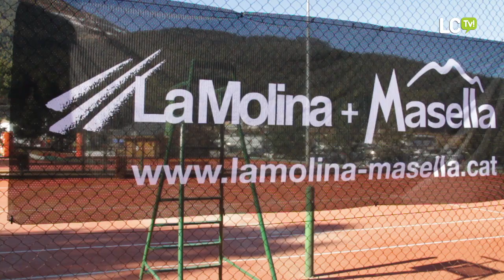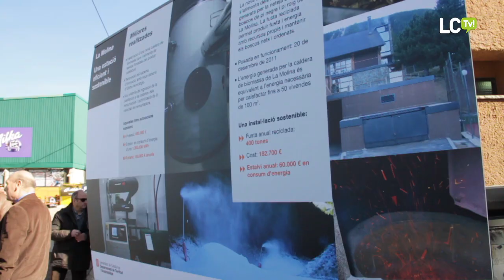2012-01-21 Caldera Biomassa Molina.mov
La Molina inaugura una caldera de biomassa que estalviarà 60 mil euros anuals

El Conseller de Territori i Sostenibilitat, Lluís Recoder, i el president de Ferrocarrils de la Generalitat de Catalunya, Enric Ticó, han inaugurat aquest matí la nova caldera de biomassa de l'estació d'esquí de La Molina.
La nova caldera de biomassa, que va entrar en servei el mes de desembre passat, s'alimenta de residus forestals generats per la pròpia neteja dels boscos i s'utilitza per produir energia. Aquesta nova infraestructura suposa un estalvi anual de 60 mil euros en consum d'energia a l'hora de produir calefacció.

Lluís Recoder, Conseller de Territori i Sostenibilitat:
Hem d'apreciar l'altíssim valor que te una instal·lació d'aquesta mena. Ens permet escalfar aigua i tenir calefacció sense emetre CO2 a l'atmosfera. Per tant, ens ajuda a lluitar contra el canvi climàtic. També utilitzem un recurs energètic que tenim aquí al costat: els nostres boscos. Generalment aquest boscos careixen de recursos econòmics que permetin netejar-los. Amb les plantes de biomassa, hem trobat la manera de netejar el bosc i alhora tenir un recurs energètic barat i pròxim.

La caldera s'abastirà de 400 tones de fusta, excedent de la neteja de les 800 hectàrees de terreny propi de La Molina, abundants en pi negre i pi roig, per a produir energia i dotar de calefacció la zona d'oficines, el restaurant el Bosc, l'edifici de serveis i la zona d'Alp 2500. D'aquesta manera també es contribueix a mantenir net i ordenat el terreny forestal.

Ramón Moliner, Alcalde d'Alp:
El municipi sencer te 2000 hectàrees de bosc, això vol dir que és un element que cal gestionar i l'aprofitament d'aquesta gestió gairebé et porta naturalment a fer instal·lacions d'aquest tipus.

Tenim les escoles, el poliesportiu, i el propi ajuntament s'escalfen calderes que s'alimenten de biomassa. Ferrocarrils de la Generalitat de Catalunya ha optat per ser pioner com a estació d'esquí d'introduir la biomassa com a recurs energètic, fet que reforça al municipi d'Alp com un municipi que aposta clarament per la biomassa i tot el que comporta: permet una gestió més efectiva del bosc, crea llocs de treball al territori, es una energia barata i no contamina, en definitiva, té tots els avantatges per que sigui ben acceptada com a recurs energètic.

La inversió que s'ha fet a la Molina en eficiència energètica és una inversió d'uns 600 mil euros, però l'estalvi anual que representarà pel consum de l'estació és de 150 mil euros. En poc més de 4 anys, aquesta instal·lació està amortitzada al 100%.